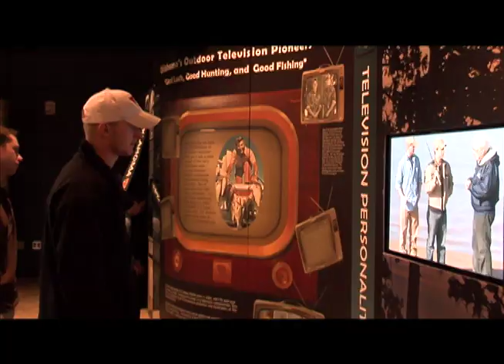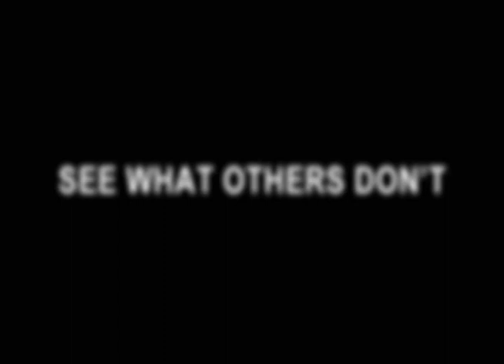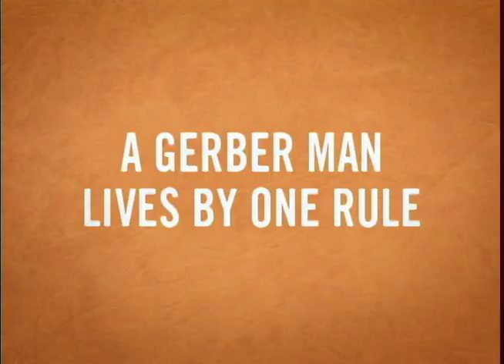Cody and Cody 2008 Oklahoma Lt Gov Turkey Hunt, Wounded Warrior Turkey Hunt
Cody and Cody 2008 Oklahoma Lt Gov Turkey Hunt